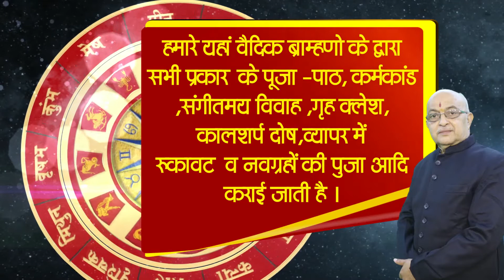क्या करें की तलाक नहीं हो ?